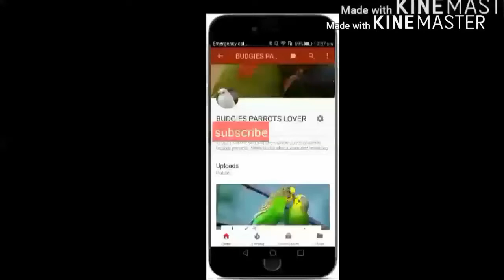Budgie breeding tips. Colony ya separate breeding cage konsi best option ha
Breeding cage vs colony cages. Budgie breeding tips